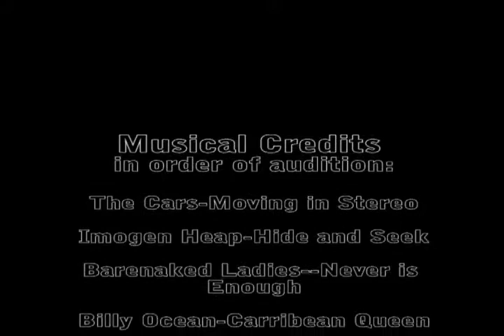kk vs pengo